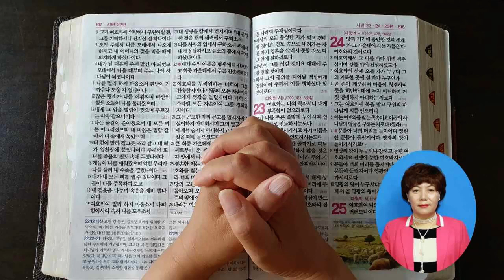[개역한글] 창세기 31~35장 / 나레이션 화평방송국장 김경옥 목사 HPBS